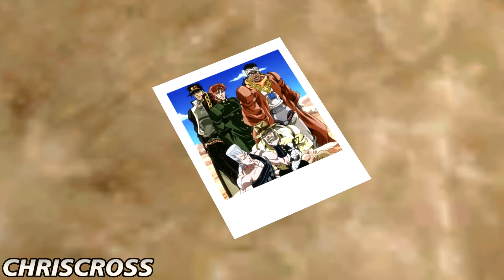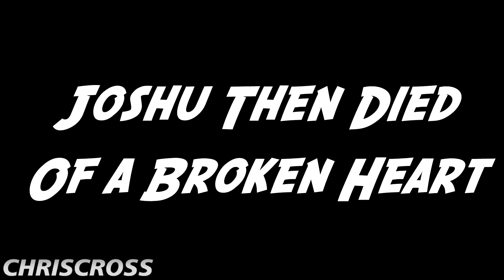19 JJBA Animations | Animation Compilation (2020)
Compilation Of All Of The Animations I've Done In 2020!

Here's All The Videos That Were In This Compilation!

00:00 - JoJo Part 1 But Everyone Is T-Posing

00:50 - Abbacchio Joins Bruno's Gang

01:37 - Okuyasu Beats His Meat

03:27 - Mista Beats His Meat

04:03 - Shigechi Beats His Meat

04:47 - Abbacchio Beats His Meat

05:37 - Jotaro Sings Baka Mitai

06:09 - Listen Koichi

06:15 - A Message From Dio

06:43 - Pesci Beats His Meat

07:15 - Fugo Introduces Narancia

07:21 - What If Narancia Stayed With Fugo

07:34 - Akira Otoishi Beats His Meat

08:14 - Pesci And Proscuitto Need Money Episode 1

09:54 - Enyaba Questions Dio

10:09 - Joshu Uses The Requiem Arrow

10:29 - Ugh, Fine, I Guess You Are My Little Pogchamp But Its Jolyne

10:35 - Shigechi's Wii

10:58 - Bruno's Paradise